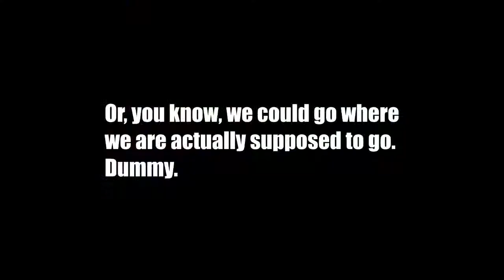Let's Play - Dragon Quest VIII: Journey of the Cursed King - 37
Join me as I step into the shoes of Alex, a sword-wielding badass traveling with the thief Yangus, a green smurf named Trode, and the horse Madea. The chase for the evil jester Dhoulmagus will take us all over the world, and along the way we will encounter strange people and creatures alike, some of which might even join the group.